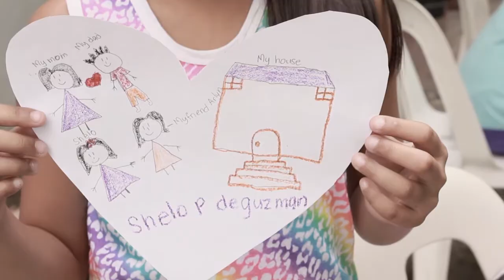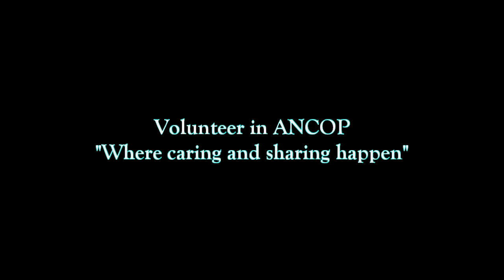ANCOP Volunteer from Canada | Jasmine Laserna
A short video of Jasmine Laserna, an ANCOP volunteer from Canada.